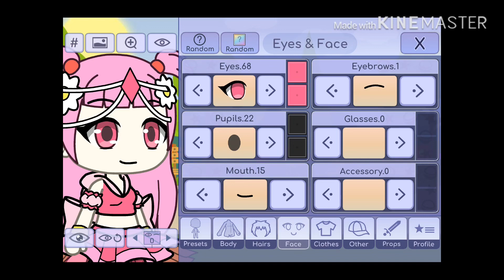HUGtto Precure in Gacha Life + how to make Yell,Ange,Etoile,Macherie and Amour (FIXED)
Dislikes on my video=blocked

No UTTP Users(especially Jeff 171, Dementcia and Dementcia’s sockpuppets)can comment on this